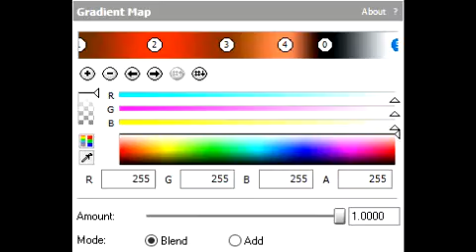How To Make I AM CHOCOLATE! Effects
Effects By @AllNewEffects